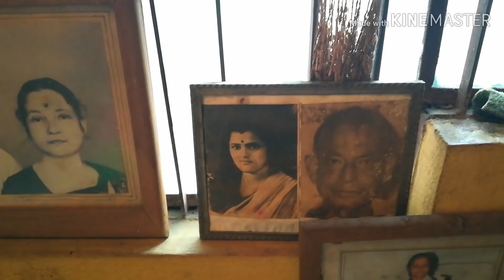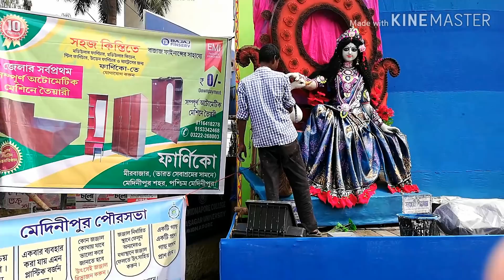Saraswati Puja At My Home || Vlog || Puja Celebration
Hello everyone!!!
Today I am sharing with you How I Have Celebrated The Saraswati Puja and What I have done, Where I have gone everything...